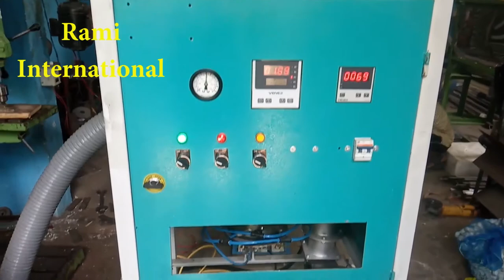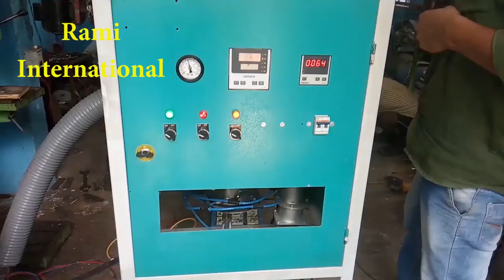Garlic Peeling Machine In Ambur | Dry Garlic Peeling Machine In Tamilnadu | Vellore | RAMI Brand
We are also manufacturer of industrial garlic peeling machine and garlic bulb breaker.

Simple & Small machine with compact design is convenient to carry to any small place (or even at Home). With good enough production capacity, this machine is suitable for Industrial or Commercial purpose for peeling Dry Garlic.

Capacity : 30, 50, 100, 200 & 400 KG/Hrs.